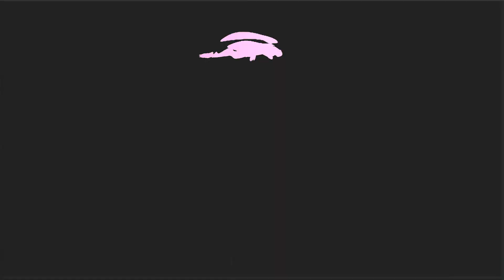Wooper Troopers 2023 Overwatch 2 Roster Reveal (CGL PC Division Open Tier)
Im happy to finally announce the return of the Wooper Troopers. We are participating in CGL's PC Division in the open tier and we're here to dominate the world. Our first game is tonight at 8 EST so tune into the stream on my twitch channel.

Team:
TANKS
Aceman
Blizito
PankakeTNT

DPS
Talon
Demigodson

SUPPORTS
Sawk
Nateli